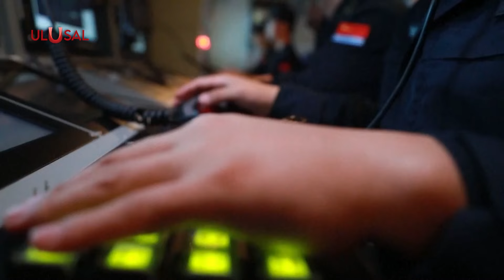Çin'den ABD'ye çok sert Tayvan uyarısı | ULUSAL HABER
Singapur’da düzenlenen zirvede konuşan Çin Savunma Bakanı Dong Jun, ABD’li mevkidaşının gözünün içine bakarak meydan okudu. Çin Savunma Bakanı, "Tayvan'ı bizden ayırmaya cüret eden herkes, kendi kendini yok edecek" dedi.

UÇ-624